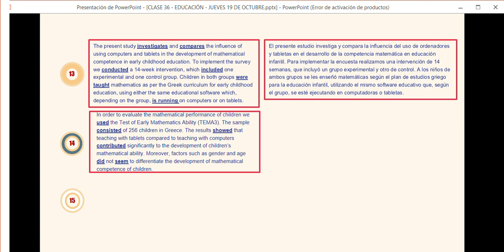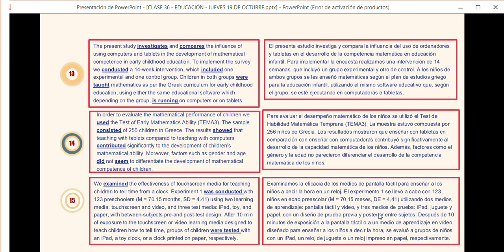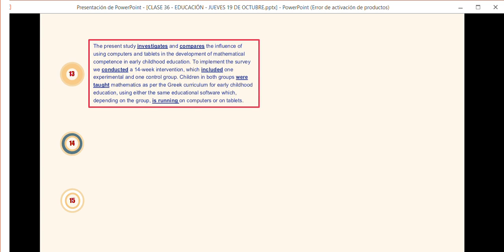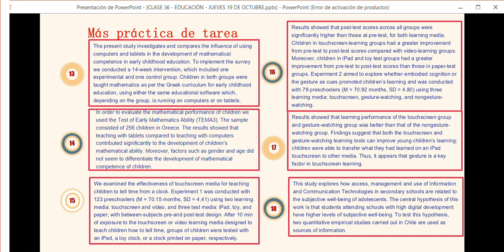VIDEO 2 CLASE 36